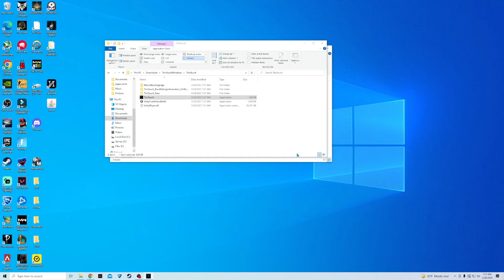The Touch - Horror Game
Creepy ghost..
Feedback is very wanted and needed! Let me know!